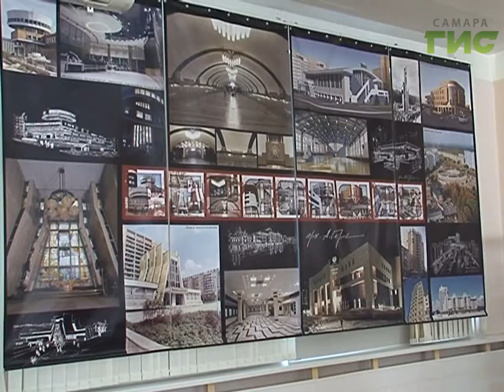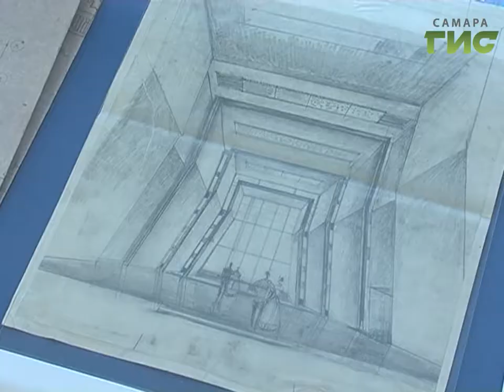Заслуженный архитектор России, Алексей Герасимов представил сегодня свою персональную выставку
Есть такая работа - города строить. Заслуженный архитектор России, Алексей Герасимов представил сегодня свою персональную выставку, - место определили особенное - российский государственный архив, ведь именно с сегодняшнего дня его сотрудники начали создавать личный фонд зодчего и тем самым отметили свой профессиональный праздник.